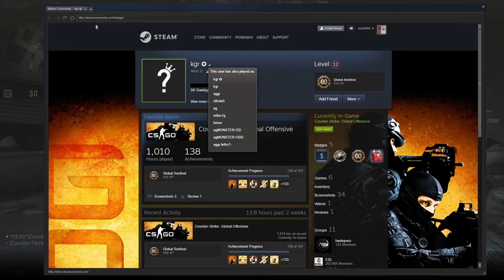CS:GO - Funny Moments and Highlights #5